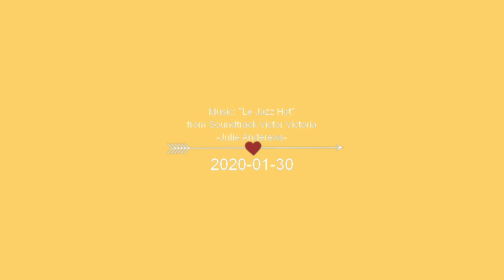Dance Theater Practice Video 1/29/2020 W/Music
"Le Jazz Hot" - Julie Andrews from Movie Victor Victoria